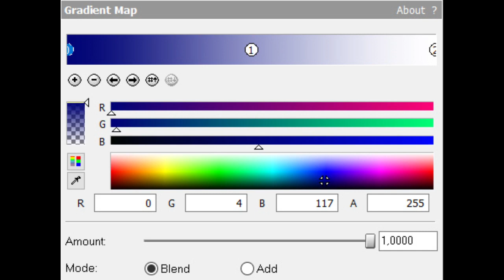How to make Frontier Chorded